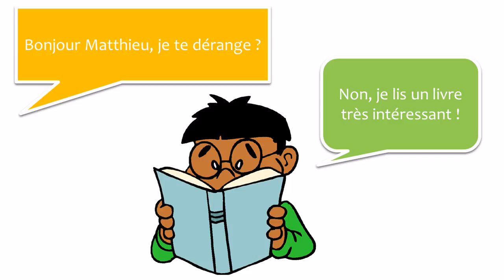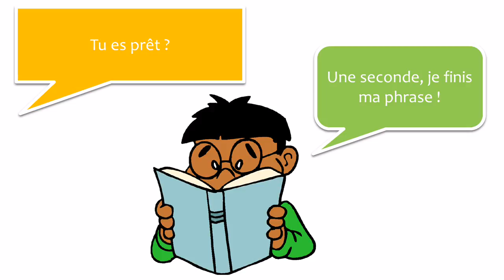من زبان فرانسه # 6